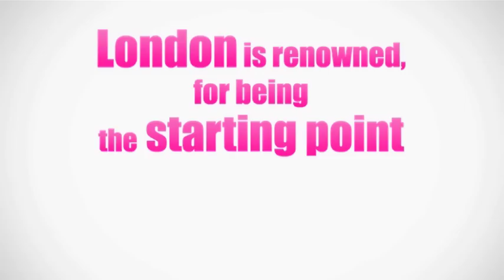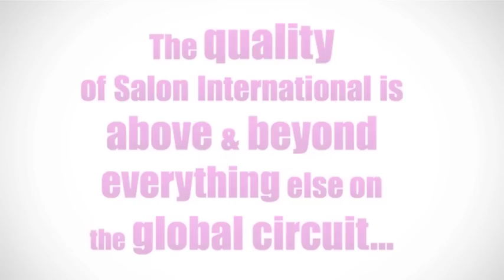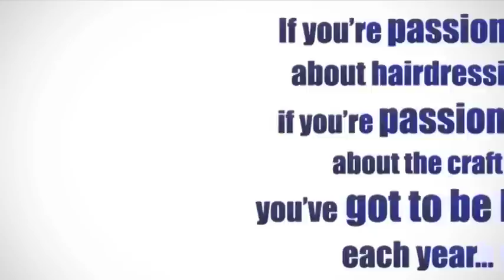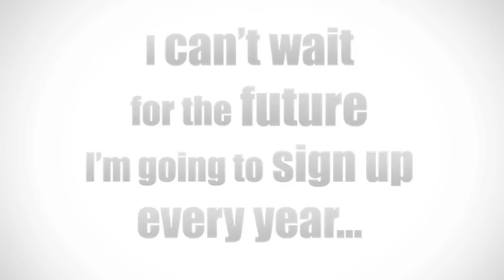Salon International 2010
Salon International is the world's most inspirational hairdressing event -- and with good reason.  No other three days can inform, educate and inspire like Salon International, making it the hottest event in the UK's hairdressing calendar.